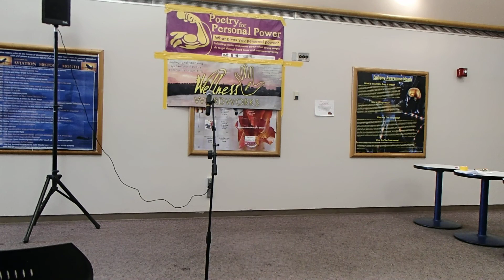I Just Wanted to Spit...Penn Valley Host